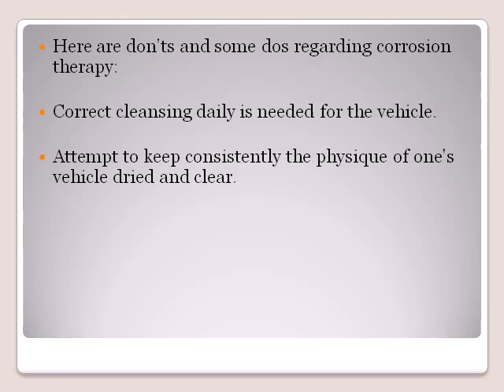RUST REMOVAL METHODS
Want to live a life free of rust? Then why don't you go equip yourself with sufficient information regarding rust and everything about it?